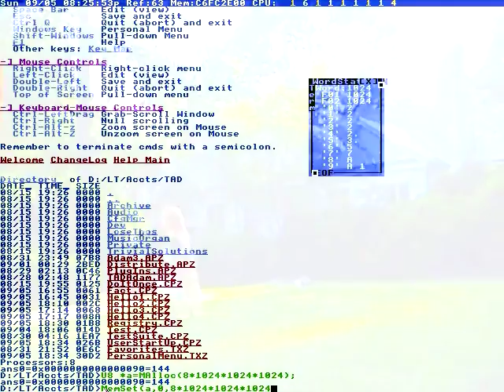Well that was our first---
SCHOOL RED ZONE. IT STARTS
THEY ALSO BRING BACK MANY